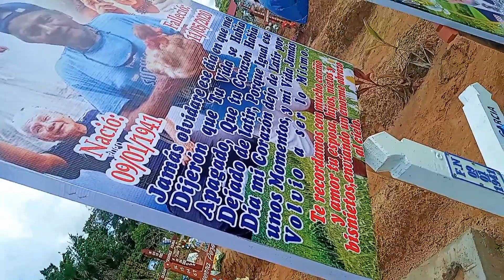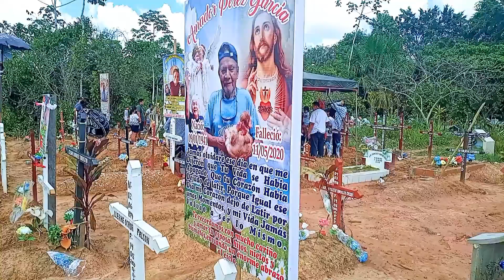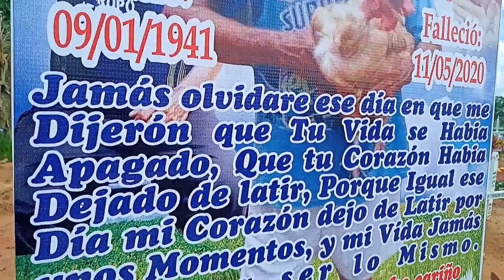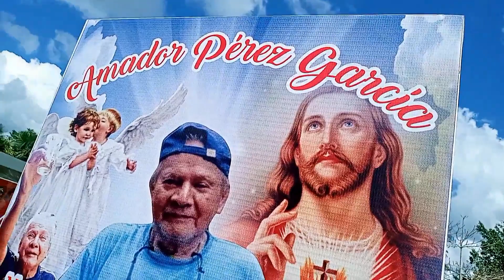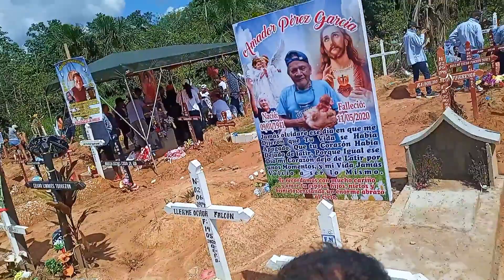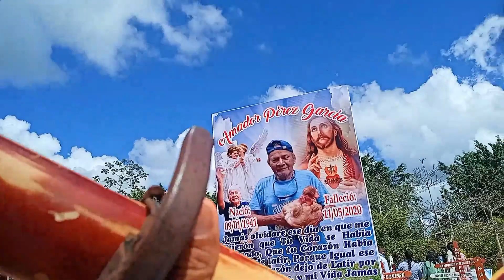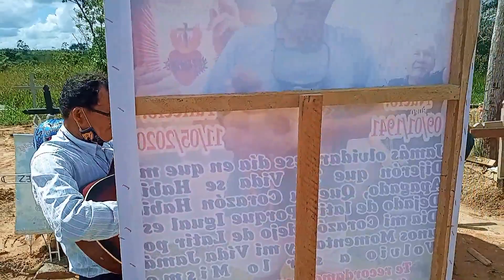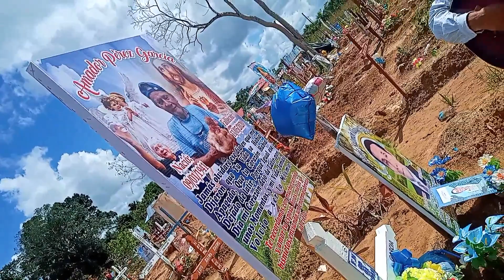2 Meses QEPD Sr. Amador Perez Garcia - Video Selva Pucallpa Cel.973844018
Vídeo Selva Pucallpa Cel.973844018